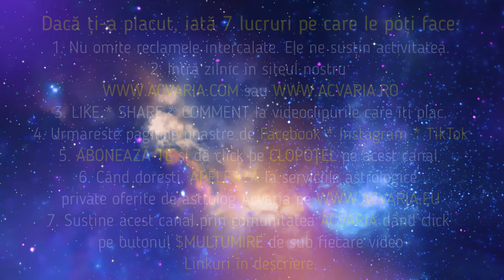♒VARSATORII si ECLIPSA DE SOARE 🌈HOROSCOP 8-14.04.2024 ACVARIA (versiune short)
🤷‍♀️DIN CAUZA UNEI DEFECTIUNI TEHNICE - DEFOCALIZAREA CAMEREI CEEA CE A GENERAT IMAGINE BLURATA - ACEST FRAGMENT CONTINE DOAR SECTIUNE AUDIO. MULTUMESC PENTRU INTELEGERE!🙏

HOROSCOPUL SĂPTĂMÂNII 8-14 APRILIE 2024 cu astrolog Acvaria 🔴DOAR ZODIA VOASTRA * Versiune prescurtata (BETA)

ALTE DETALII IMPORTANTE:
🟠🟠🟠 RECOMANDARI:
🟡🟡🟡Vezi HOROSCOP IN TOATE FELURILE AICI
TOATE DRUMURILE DUC LA...